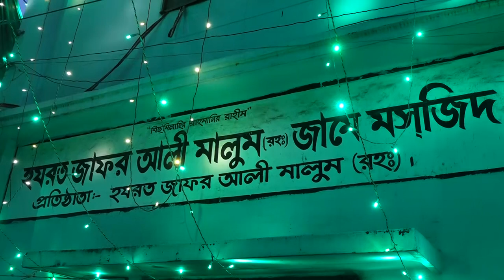ঈমান চোরের দল কারা | Allama Syedul Huqe Syed Kajemi | New Bangla Waz | Ullash Icp | 2020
Linkdin Link